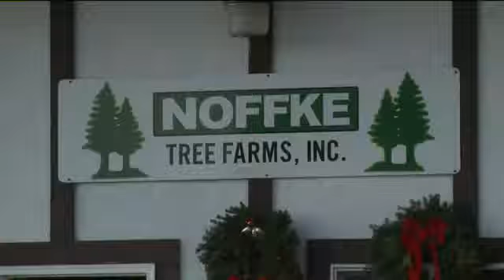Drought affects Christmas tree crop